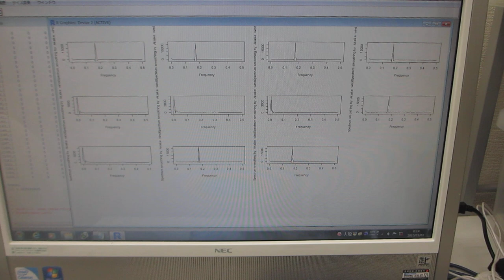非線形（バイスペクトル解析結果）現象による超音波のダイナミック特性を評価する技術